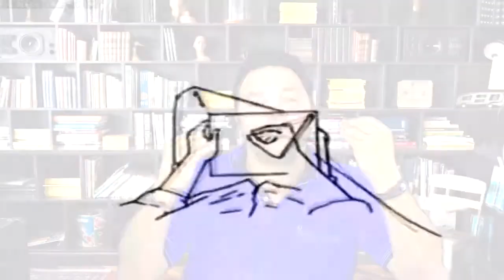EP. 3 - Pegue a sua cartolina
Olá internauta, tudo bem com você? Espero que sim! Hoje, em nosso canal no Youtube estreia a série de vídeo: Você no Topo de Tudo - Com o episódio: Você é mais do que imagina.  Nessa série vamos conversar de como podemos ter resultados magníficos utilizando o conhecimento que já possuímos, usufruindo de nossa experiência e imaginação.